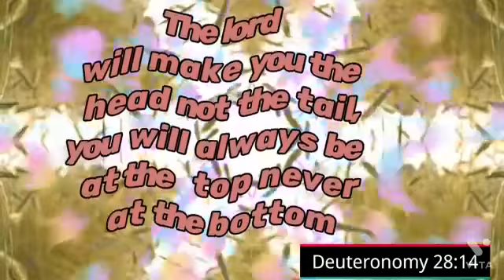உங்களுக்கான இன்றைய தேவனுடைய மன்னா/22/07/2021/Pr.B.Dhana Seelan/CLC KOLLEMCODE